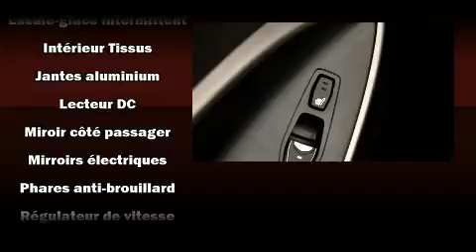2016 Hyundai Santa Fe Sport 4X4 Premium AWD BLUETOOTH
Brossard Hyundai
8750, Boul Taschereau

La route vous appartient avec le Hyundai Santa Fe Sport 2016. Affichant moins de 60 000 km au compteur, ce VUS 4 portes met la priorit�� sur le confort, la s��curit�� et son c��t�� pratique. Sous le capot on retrouve un moteur 4 cylindres d��veloppant plus de 170 chevaux, ce qui vous offre une conduite dynamique et pr��visible. Hyundai a mis la priorit�� sur le confort et le style en incluant: des phares �� extinction temporis��e, un essuie-glace de lunette arri��re, l'ouverture automatique de la glace du conducteur, un compte-tours, des si��ges baquets �� l'avant, une banquette arri��re �� dossiers rabattables s��par��s, et un r��gulateur de vitesse. Les passagers arri��re seront reconnaissants de la pr��sence de chauffe-si��ge en hiver. Ses attrayantes roues en alliage s'harmonisent aux formes des ailes qui accentuent le caract��re sportif du v��hicule. La cha��ne haute fid��lit�� alimente 6 haut-parleurs, qui procurent �� tous les passagers une exp��rience audio de premier niveau. Hyundai accorde la priorit�� �� la s��curit�� et la protection en incluant: coussins gonflables �� l'avant, rideaux gonflables pour prot��ger la t��te, syst��me antipatinage, syst��me d'assistance au freinage, la mise hors de fonction du syst��me d'allumage, et freins antiblocage. Lorsque les conditions routi��res sont impr��visibles vous pouvez vous fier �� l'entra��nement �� rouage int��gral, qui procure une traction in��gal��e. Voici un v��hicule d'occasion certifi�� qui a pass�� haut la main l'exigent processus de certification de Hyundai, qui comprend une inspection rigoureuse en 150 points! Notre objectif: offrir les meilleurs prix et le meilleur service �� chacun de nos clients. N'h��sitez pas �� nous appeler.